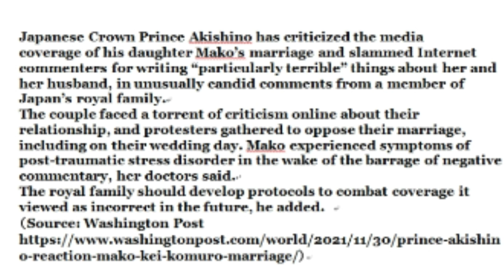A宮殿下ワシントンポスト報道！これ、恥ずかしい！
A宮殿下会見、ワシントンポスト報道！

・30代始めにUSCPA・米国公認会計士資格取得